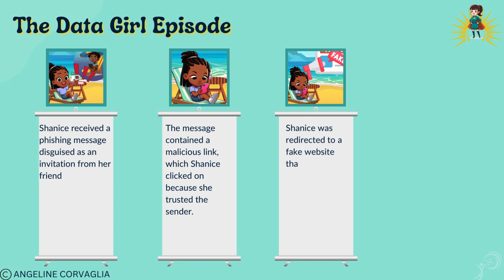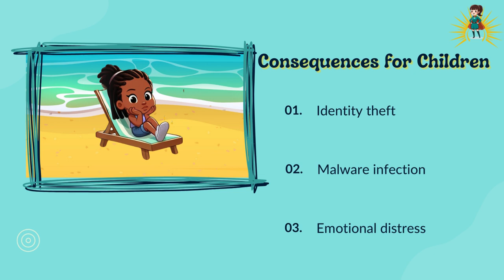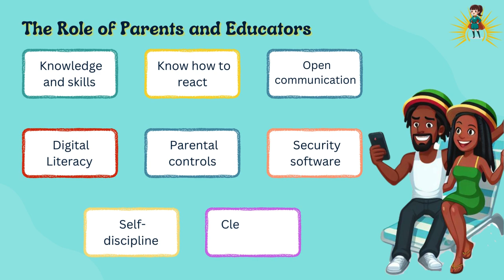Data Girl Informs: Phishing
Welcome to Data Girl Informs, a series that empowers parents and educators to protect children online.

In this episode, we explore the topic of phishing, a prevalent cyber threat that targets unsuspecting individuals, including children. Phishing scams often disguise themselves as legitimate messages or websites, tricking victims into revealing sensitive information or clicking on malicious links.

The Data Girl episode "The Phishing Trip" vividly depicts how phishing schemes can deceive even the most tech-savvy individuals.

The consequences of falling for a phishing scam can be severe, extending beyond financial losses. Children's personal information, once compromised, can be used for identity theft, cyberbullying, or even more dubious purposes. The emotional distress caused by being deceived can also be significant.

As parents and educators, we play a crucial role in safeguarding our children's online safety. Open communication is essential, encouraging children to share any suspicious messages or websites they encounter. Digital literacy education empowers them to identify phishing attempts and recognize red flags such as urgent requests, unsolicited links, and altered logos.

Parental controls, security software installation, and self-discipline when inputting data further enhance protection. Finally, a clear action plan in case of a phishing attack ensures prompt response and damage mitigation.

By implementing these measures, we can equip our children with the knowledge and skills to navigate the digital world with confidence, fostering a safer online environment for all.

We're on a mission to keep children informed and safe in a digital world.